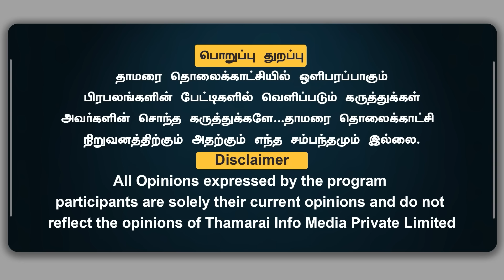பாஜக திமுகவுடன் கூட்டணியா | சூட்சமமாக சொன்ன ஹெச்.ராஜா | சந்தோசமா போய் தூங்க சொல்லுங்க.. | H Raja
பாஜக திமுகவுடன் கூட்டணியா | சூட்சமமாக சொன்ன ஹெச்.ராஜா | சந்தோசமா போய் தூங்க சொல்லுங்க..